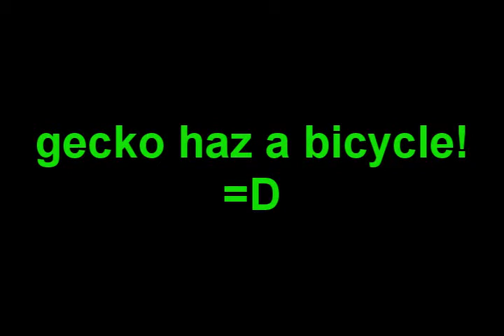gecko haz a bicycle![HD]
yup, cujo has his own bicycle..and can ride it with NO HANDS! =0